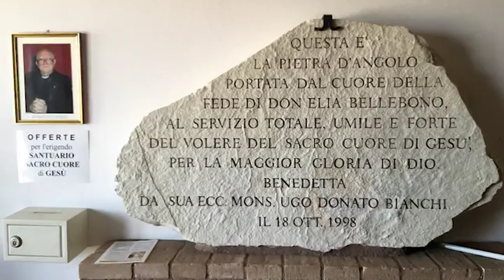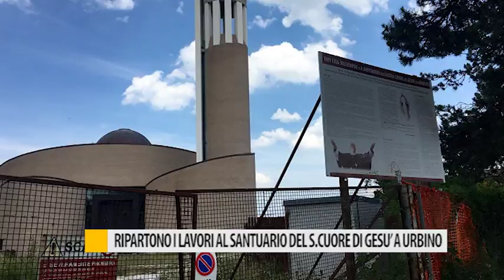Ripartono i lavori al Santuario del S. Cuore di Gesu'